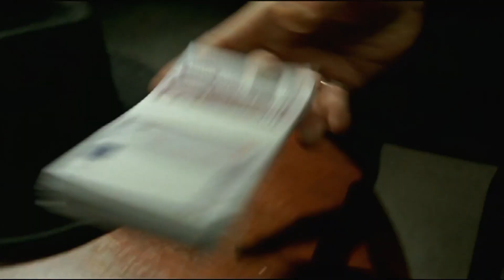Vingança 2009 Trailer Oficial Legendado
Vingança 2009
Trailer oficial legendado em português Br.
Direção: Johnnie To.
Artistas: Johnny Hallyday, Anthony Chau-Sang Wong, Simon Yam, Suet Lam.

Sinopse: Irene é assassinada juntamente com seu marido e filhos em sua casa em Hong Kong. Seu pai, um chef francês, vai em busca de vingança. Ao chegar à Ásia, ele contrata três assassinos que trabalham para a máfia local para ajudá-lo.